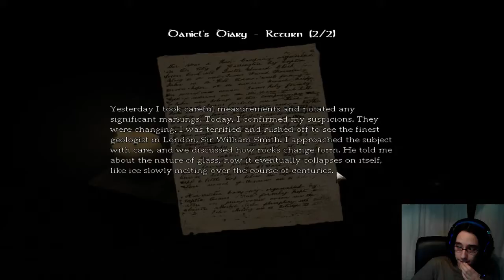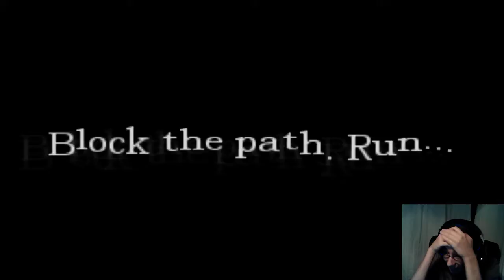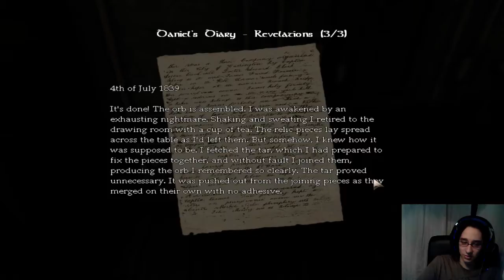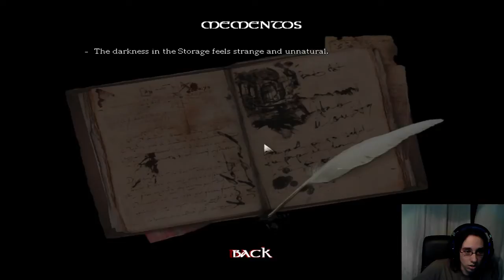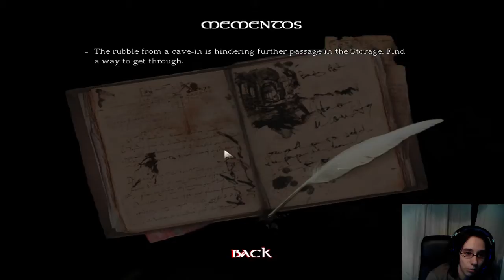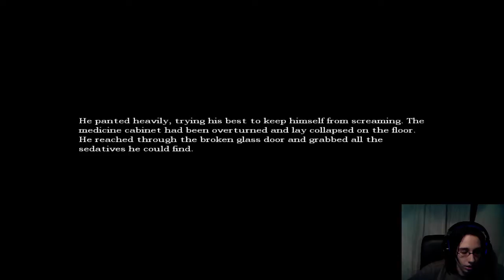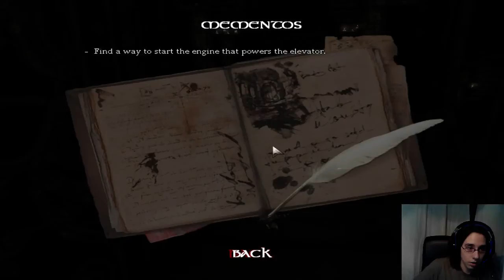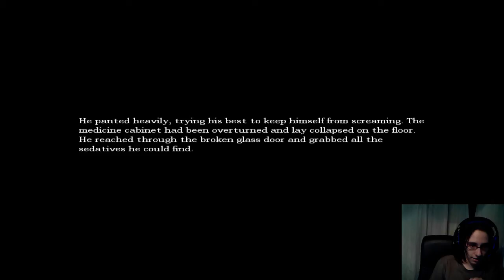Spooky Scary Grunts part 2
I played Amnesia the Dark Descent and this was the result. It was split into 2 parts because my stream crashed sorry.